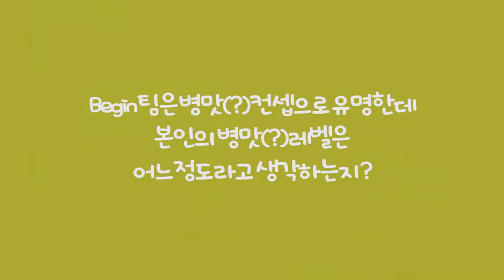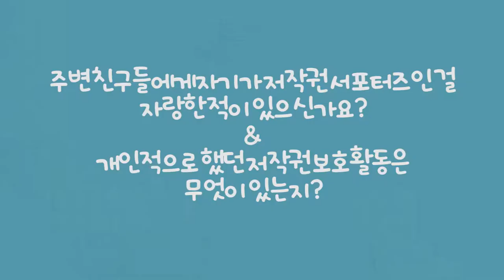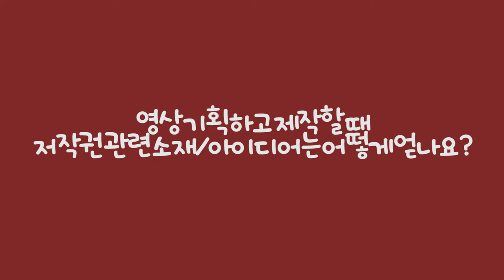반듯씨 저작권 서포터즈 8월 2차 영상입니다(7팀:BEGIN)